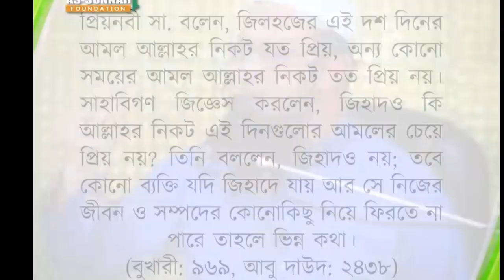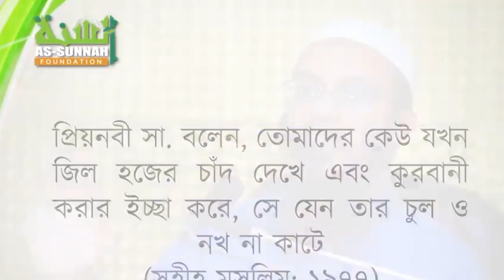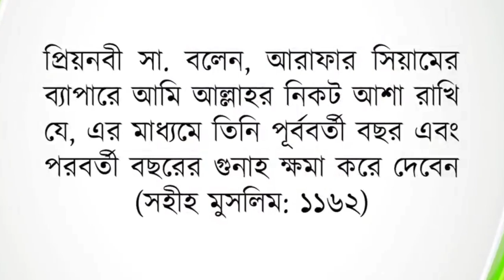যিলহজ মাসের প্রথম দশকে আমরা কী কী আমল করব ।। Shaikh Ahmadullah ।। বাংলা ওয়াজ ।। Bangla Waz...Roja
এই ভিডিও টি মূলত @sheikhahmadullahofficial   ইউটিউব চ্যানেলের ভিডিও।